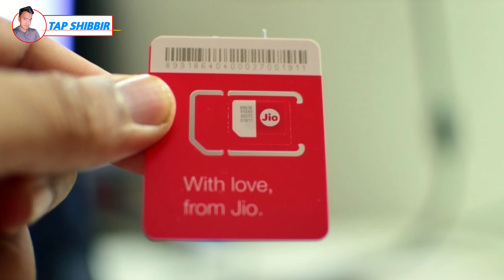Jio sim me caller tune kaise lagaye|jio sim me dialogue caller tune kaise lagaye|my jio caller tune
Hi friends mera naam hai Shibbir Ahmed aur me aap sobi ka swagat karta hu hamahi YouTube channel per.

Hi friends is video me aap deksakta ha ki aap Jio sim me caller tune kaise lagaye        So is video ko end tak deko aapko kafi helpful hoga ..thank you..🙏

👉Cover topic:-

1) Jio sim me caller tune kaise lagaye
2) jio sim me dialogue caller tune kaise lagaye
3) my jio caller tune
4) jio sim me apne name ki caller tune kaise lagaye
5) Jio sim me caller tune kaise lagaye jati hai
6) jio phone me jio sim me caller tune kaise lagaye
7) jio sim me free caller tune kaise set kare 8) How to activate jio caller tune
9) How to set jio tune
10) जिओ सिम में caller tune कैसे सेट करें
11) Set jio caller tune
12) Jio sim par gana kaise set karen
13) jio caller tune
14) tap shibbir

👉Gear used

🎤Boya mic..
📸Camera lens..
Green screen..

help with -👇
TAP SHIBBIR